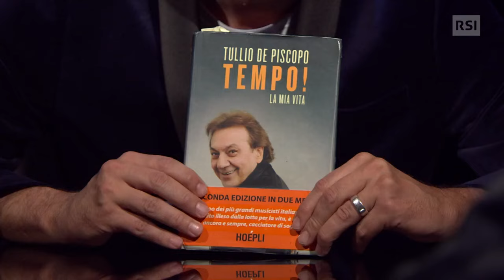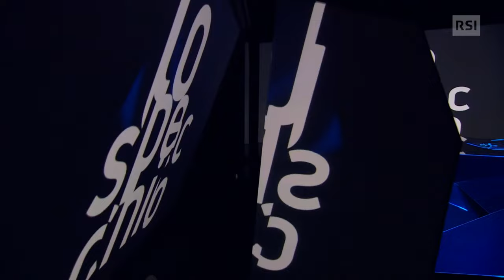Intervista a Tullio De Piscopo | RSI Info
Un’edizione carica di ritmo. Allo Specchio domenica si presenta, con tutta la sua profonda umanità, il leggendario batterista napoletano Tullio De Piscopo.

Nato in un quartiere povero, dopo un’emigrazione forzata a Milano, diventerà presto un punto di riferimento dei maggiori musicisti e compositori italiani, europei e americani.
Dotato di enorme talento, Tullio De Piscopo vivrà sì una carriera straordinaria, ma la vita lo metterà anche di fronte a pagine difficili da superare. Pagine che l’ospite di Damiano Realini racconta senza maschere, emozionando e coinvolgendo il pubblico televisivo che assiste pure ad un saggio improvvisato delle sue abilità musicali.

Tutte le puntate de Lo Specchio si trovano nel Play RSI